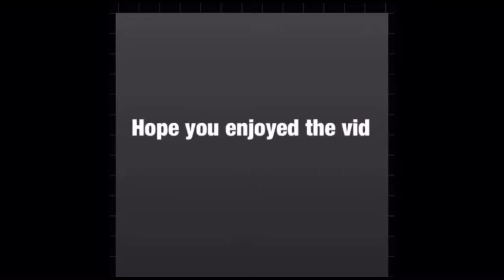Cursed by XXXTENTACION montage